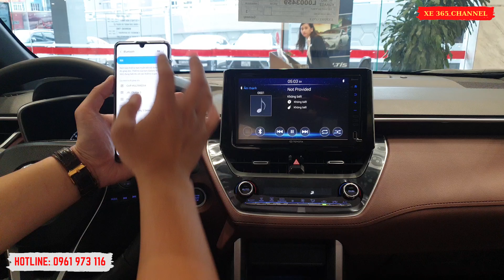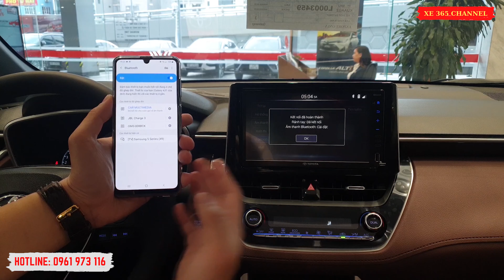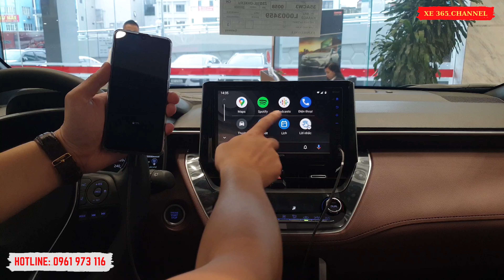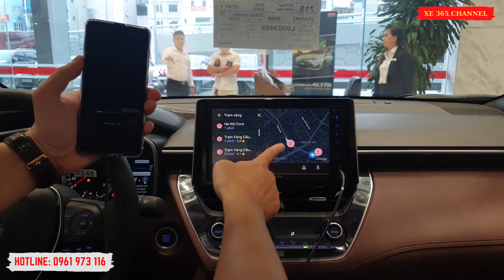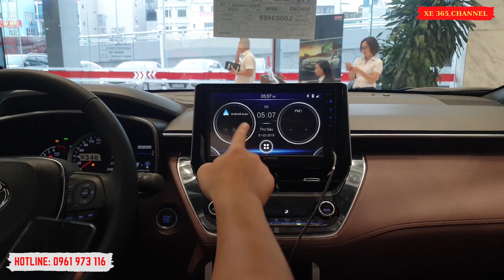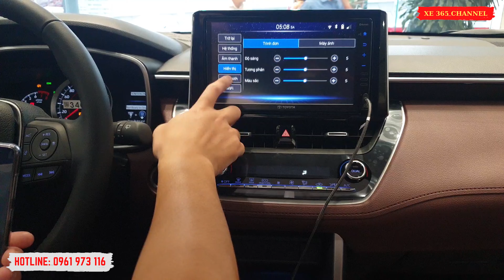Hướng Dẫn Kết Nối Bản Đồ Dẫn Đường (Google Map) Trên Màn Hình Xe Toyota Cross 2021 | XE365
Kênh XE365 trân trọng gửi tới Quý khách hàng Video hướng dẫn kết nối bản đồ dẫn đường Google Map từ điện thoại thông minh lên màn hình DVD trang bị trên xe Toyota Cross 2021.
Kính mời Quý khách hàng cùng theo dõi

📱Hotline tư vấn XE365: 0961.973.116
Đến Showroom Toyota Thanh Xuân Anh/Chị nhắn gặp XE365